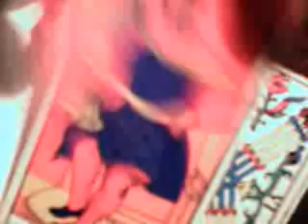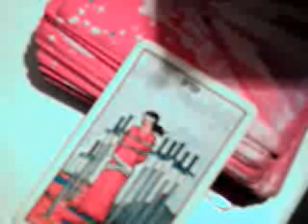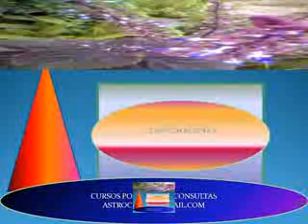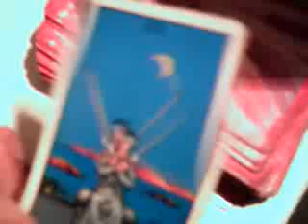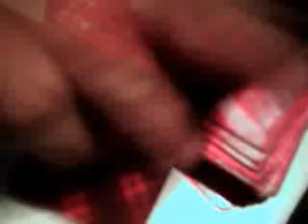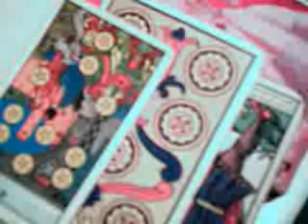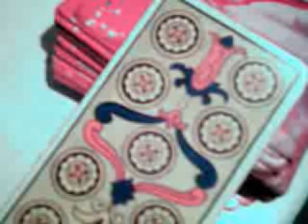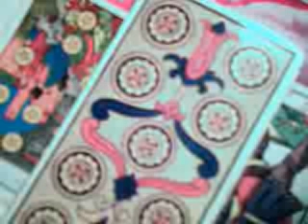12 signos + interactivo + corazón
12 signos + interactivo + corazón